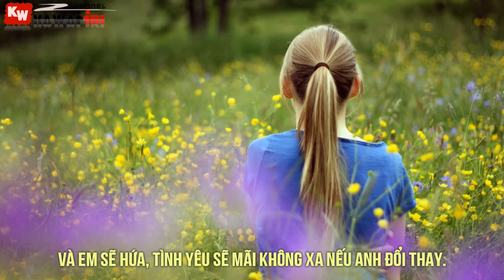Người Đứng Sau Hạnh Phúc - RainTee ft. N.Corn & TyTy Na [ Video Lyrics ]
* Song: Người Đứng Sau Hạnh Phúc
Link Mp3:
* Artist: RainTee ft. N.Corn & TyTy Na
N.Corn:
* Video + Timer + Encode: KaWaiiBi
* Artwork by ?

LYRIC: NGƯỜI ĐỨNG SAU HẠNH PHÚC

Ver 1:
Tuy không đến trước nhưng anh nghĩ bản thân ta đã tìm thấy nhau
Vun đắp thật đẹp một tình yêu mới, không thể vứt bỏ rồi cháy mau
Hãy cứ yêu đời lên, bởi vì có a luôn kề bên
Dìu dắt em qua nơi bình yên nhất, câu nói a vẫn không hề quên...
Màu mưa trong suốt nhưng đem lại, cho em được thêm nhiều hạnh phúc
Mưa làm cho tim dần ấm lại đôi khi cũng làm tim lạnh chút
Xót lại vị đắng ở trong ký ức, một người chịu đựng trong niềm đau
Giá như trong anh còn một tí sức, có thể lúc trước đã tìm nhau
Trãi qua thử thách về nơi cần đến, mặc cho trời gió mùa đông qua
Hướng đi duy nhất sẽ có cầu vồng, đôi tay nắm chặt mà không xa
Nở một nụ cười trên đôi môi nhỏ , như ngôi sao giấy trong màn đêm
Đã cố nhiều lần nhưng không làm được,  quên em nhưng nỗi nhớ càng thêm
Không tạo niềm vui cho em lúc đầu, chỉ đứng cuối đường nhìn em đi
Tay cầm kỷ vật của một năm trước hòa vị nước mắt dần hoem mi
Tìm một nụ cười giấu sâu đôi mắt trong một quá khứ đầy vất vả
Nhưng có ai ngờ sau câu chuyện đó đôi bàn tay em đã hất ra

Mel 1:
Em muốn mình chẳng nhớ gì hết
Để cho anh không đau như thế...
Nhưng tại sao, vết thương chẳng thể nhòa
Dùng đôi tay bôi đi giọt nước mắt trên mi
Vì ngày xưa mang nặng tình yêu
Nặng lòng, đôi mi chỉ muốn vỡ òa...

Ver 2:
Những thứ không mang lại niềm vuôi, em cứ để xa khỏi tầm mắt
Đừng để khóe mi phãi ướt thêm lần nào, bởi vì đôi tay còn cầm chắc
Giữ riêng cho mình là cảm giác trọn vẹn chiếm lĩnh trái tim em
Mặc cho miệng đời thiên hạ dèm pha, để em suy nghĩ khóc trong đêm
Vài ngày bên cạnh, trao nhau nụ cười dẫu biết hoài bão là mong manh
Liệu ai cùng em trên con phố nhỏ, nắm tay dìu bước mà không anh
Chỉ là một lần được đứng từ xa, nhìn theo nhịp đời đang hối hả
Tin tưởng đặt hết hi vọng vào em, điều đó chưa bao giờ chối cả ^^
Cứ cho anh tìm, từng mãnh vỡ, nhặt lại để ghép lại yêu thương
Tạo ra con đường in hằng dấu chân để nhìn thấy em khi lạc hướng
Cái bóng người cũ trong em quá lớn, khó để quên được kỷ niệm xưa
Đến khi kiệt sức, còn anh bên cạnh quay lại lối cũ hãy tìm mưa
Anh không thay lòng mà ! chỉ cần em nhìn lại đằng sau
Còn một thằng khờ vẫn luôn đợi chờ, đến khi vị trí sẽ bằng nhau
Giữ lấy kỷ niệm này, không để rạng nứt  hay dở dang
Để cho cả hai phải thêm khó xử, đừng để tình cảm này vỡ tan

Mel 2:
Nhắm mắt ký ức hãy qua đi
Cho yêu thương nơi anh ngập tràn tim em
Và em sẽ hứa, tình yêu sẽ mãi không xa nếu anh đổi thay
Và rồi mình cùng quên đi, ký ức ngày xưa anh nhé !
Hãy nắm lấy đôi tay em đi người hỡi...